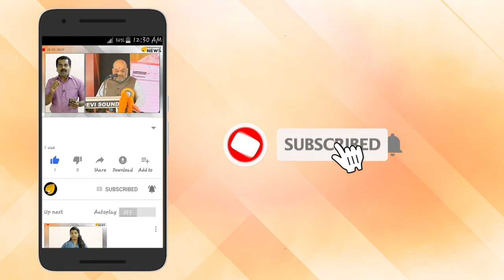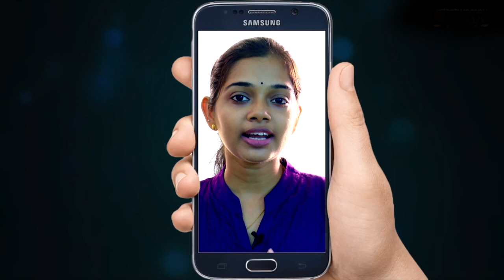ബലാത്സംഗ കേസ് ഒതുക്കാൻ ഡിവൈഎഫ്ഐ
ബലാത്സംഗ കേസ് ഒതുക്കാൻ ഡിവൈഎഫ്ഐ. കോടിയേരിയെ സംരക്ഷിച്ച് യുവ എംഎൽഎ. യുവതിയേയും ബന്ധുക്കളേയും സ്വാധീനിക്കാൻ നീക്കം